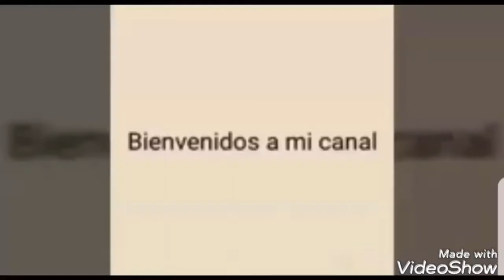Pasando la tarde en el centro comercial